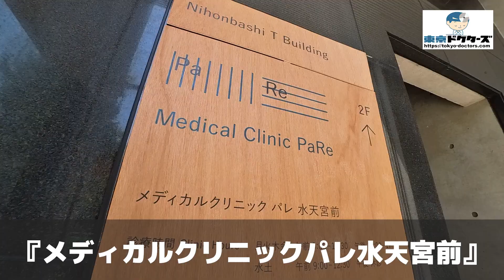メディカルクリニックパレ水天宮前の徒歩ルート（水天宮前駅・内科）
◎CLINIC DATA
■医院名：メディカルクリニックパレ水天宮前（中央区・水天宮前駅）
■科目： ●内科 ●外科 ●消化器内科 ●肛門内科 ●健診・検診
■所在地：東京都中央区日本橋人形町2-1-9 日本橋Tビル 2階
■情報提供：東京ドクターズ（東京の病院お医者さん口コミ情報サイト）